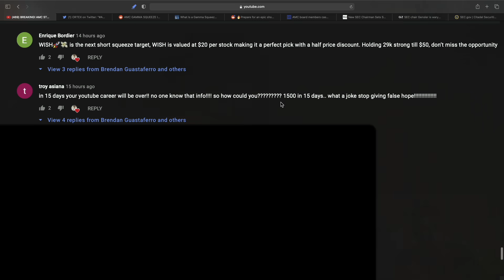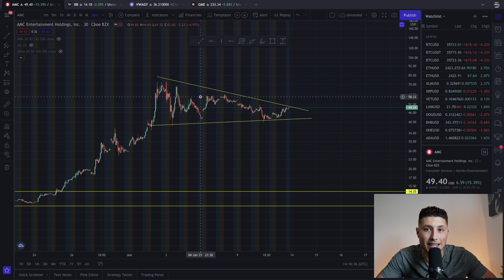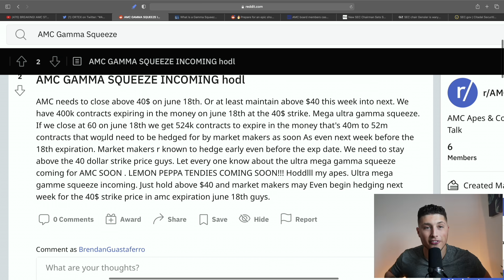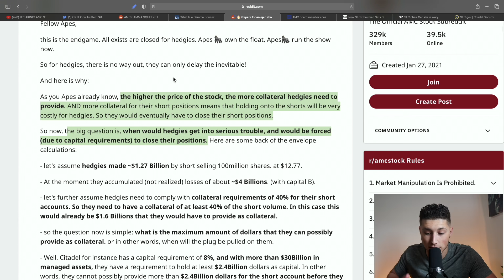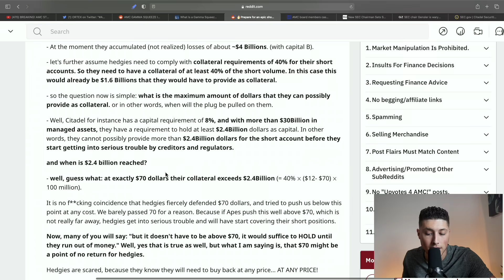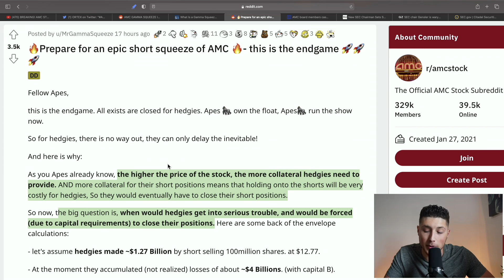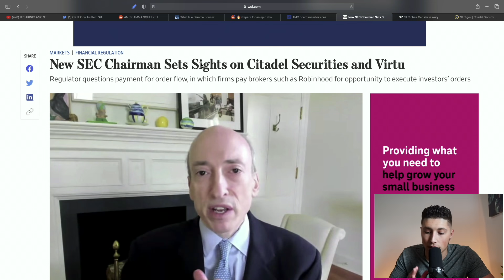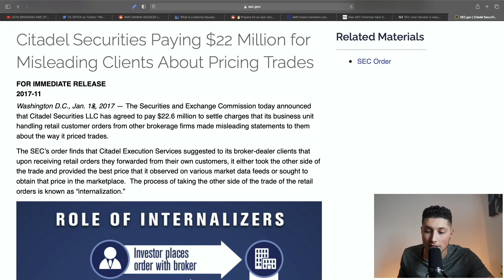BREAKING! AMC STOCK - GAMMA SQUEEZE ASAP?! 💥 SEC WILL TAKE DOWN CITADEL?! 🚀 AMC MANIPULATION!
AMC Stock: Prepare for an epic short squeeze of AMC. If Apes push this well above $70, which is not really far away, hedgies get into serious trouble and will have start covering their short positions. AMC GAMMA SQUEEZE INCOMING hodl. AMC needs to close above 40$ on June 18th. Citadel Securities Paying $22 Million for Misleading Clients About Pricing Trades.
SEC chair Gensler is wary of Citadel Securities’ market power. AMC board members cash in another $4.8 million worth of shares as meme-stock madness pushes the stock to eye-watering heights.